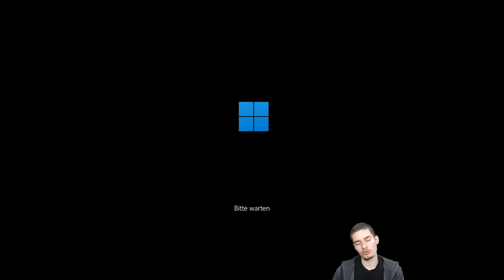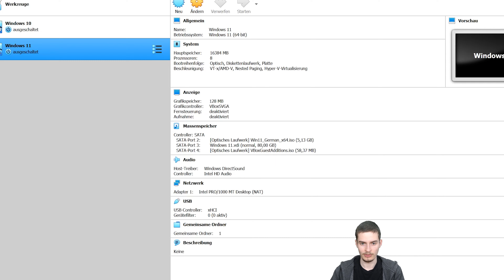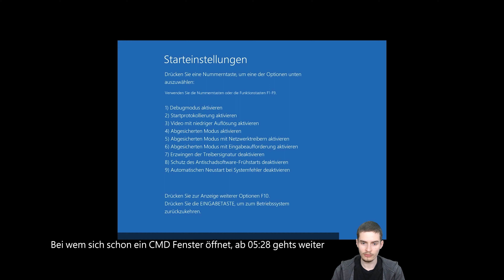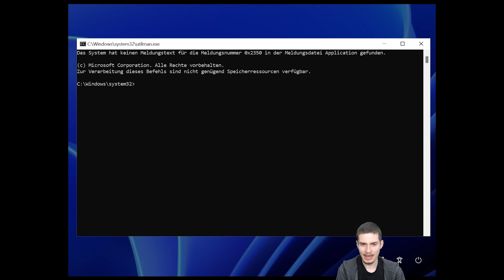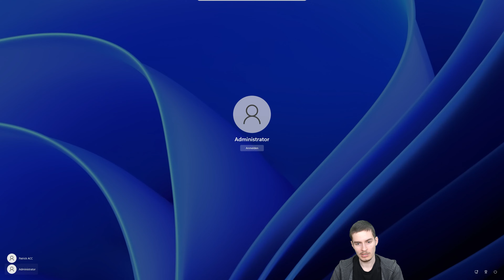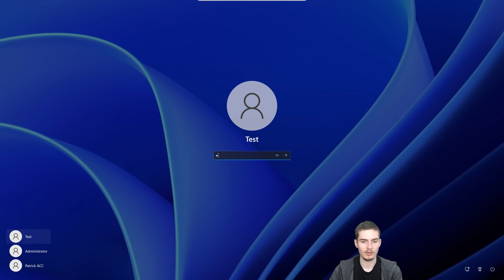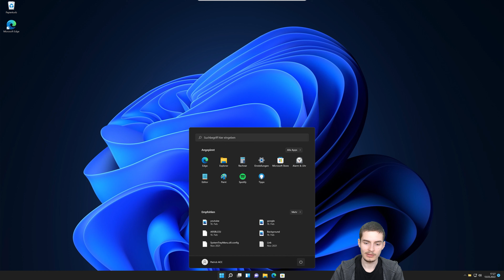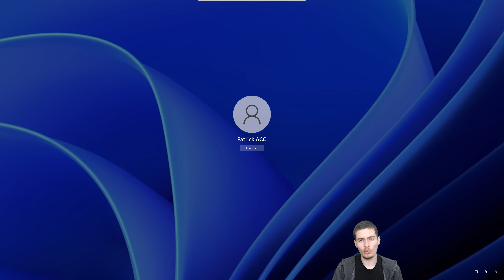Windows 11 Passwort vergessen? - Passwort ENTFERNEN und ADMIN RECHTE erlangen! | PathTM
In diesem Video zeige ich euch wie ihr euer Passwort löschen könnt und wie ihr Administratorrechte als Standardbenutzer erlangen könnt wenn ihr euer Windows 11 Benutzer Passwort vergessen habt.

Wenn euch das Video gefallen hat würde ich mich über Feedback freuen.

Ihr wollte keine neuen Videos verpassen?

und/oder

Alternativ kannst du über diesen Link auf Amazon bestellen und ich erhalte eine kleine Provision:

Schönen Tag euch allen :)

Das heißt ich bekomme eine kleine Provision wenn ihr über den Link etwas kauft. Natürlich bleibt für euch der Preis der Gleiche.
Über Eure Unterstützung wäre ich sehr dankbar :)

Zeitstempel:
00:00 - Intro
00:27 - Rechner vorbereiten
03:55 - Fehlerbehebungen
06:01 - Passwort entfernen
07:03 - Administratorkonto aktivieren
09:39 - Neuen Benutzer erstellen (mit Adminrechten)
10:52 - Benutzerkonto löschen
11:42 - Administratorkonto deaktivieren
12:18 - System in Urspruchzustand bringen
14:08 - letzte Worte